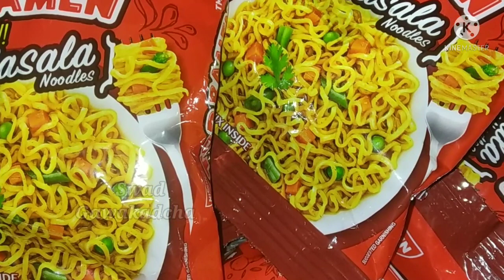मॅगी | मॅगी कशी बनवायची | how to make Maggi recipe | types of Maggi recipe | maggi wala Maggi Masala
noodles recipe
hakka noodles
hakka noodles recipe
noodles
noodles eating
Maggi noodles
Maggi